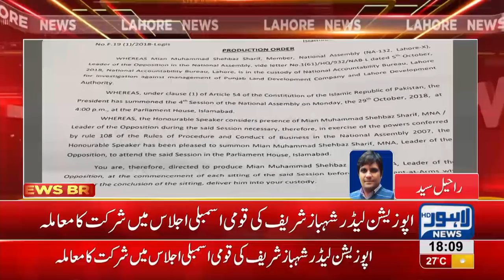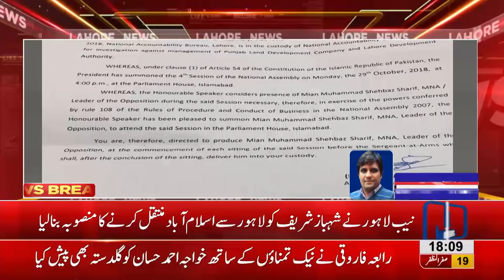NAB plans to escort Shahbaz Sharif to Islamabad for PA Session